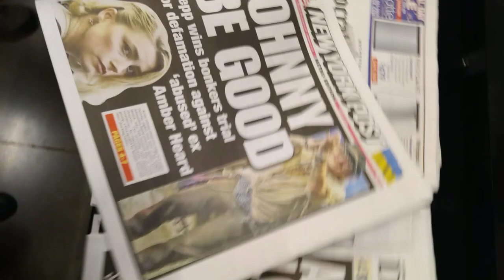Johnny Depp/Amber Heard Verdict on the Front Pages of the New York Daily News and the New York Post,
Johnny Depp/Amber Heard Verdict on the Front Pages of the New York Daily News and the New York Post, For Sale at Wegmans on East Avenue in Rochester, New York, June 2nd, 2022

As always, we can count on the New York Post and the New York Daily News to cover the most important news going on in our world. To its credit, the New York Times had Russia/Ukraine coverage on its front page. Thankfully, the Sulzbergers would shut the Big Grey Lady down before letting it turn into the National Enquirer!